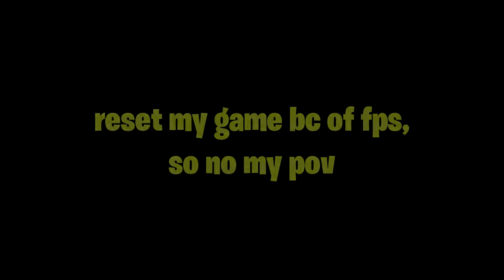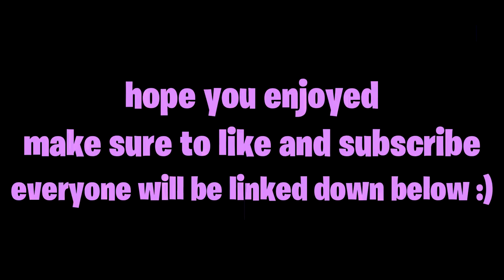how we hit 10 trickshots in 24 hours! (Road to a Trickshot #9)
In this Road to a Trickshot, me and my squad hit 10 INSANE Trickshots in 24 hours, hope you enjoy.

USE CODE "YION" IN THE ITEM SHOP!!!